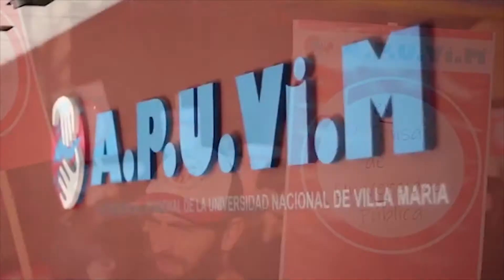Apuvim: Nuevo acuerdo salarial para Nodocentes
La Asociación del Personal de la Universidad Nacional de Villa María (APUVIM) informó que la Federación Argentina del Trabajador de las Universidades Nacionales (FATUN) alcanzó un nuevo acuerdo salarial en el marco de la reapertura de las negociaciones paritarias 2019.